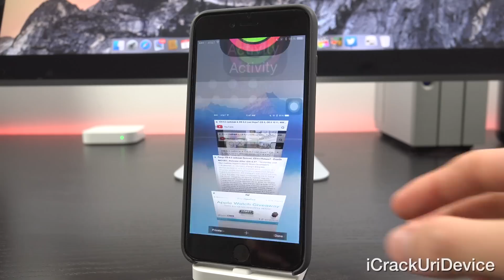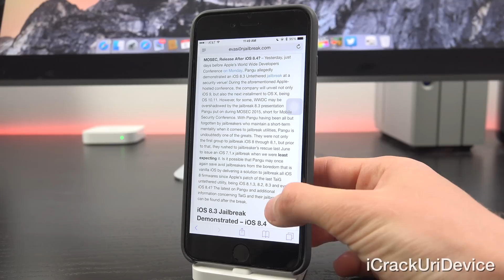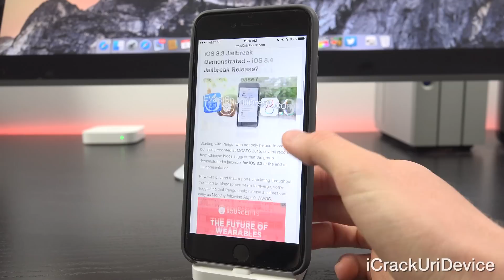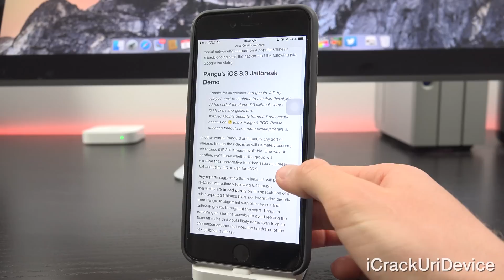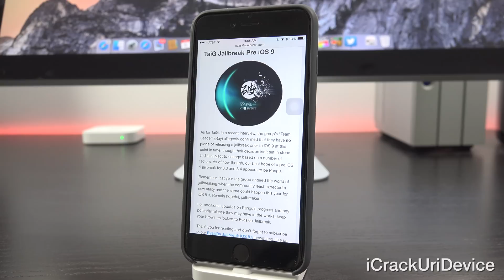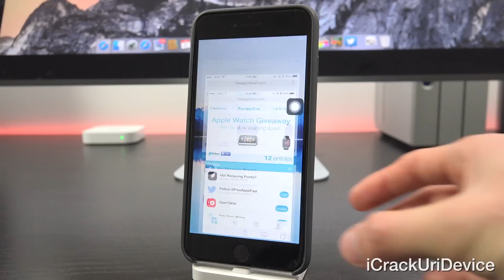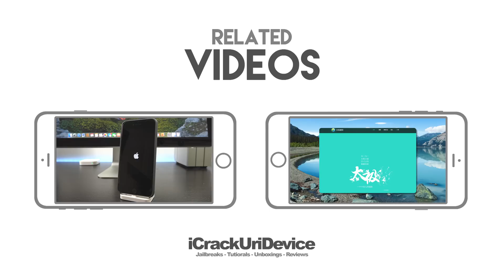iOS 8.3 Jailbreak Pangu Demoed & iOS 8.4 - Release After iOS 8.4? TaiG Plans, iPhone 6 Plus & iPad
NEW iOS 8.3 Pangu Jailbreak Achieved and iOS 8.4 Release for iPhone 6 Plus, iPad Air 2 and more? Pangu's latest MOSEC 2015 Jailbreak on 8.3 Demonstrated.

Prior to WWDC 2015 and iOS 9's unveiling, Pangu Jailbreaks Apple's 8.3 firmware and TaiG talks future Jailbreak tools. This video highlights the latest 8.3 and 8.4 Jailbreak updates.

1. iOS 8.3 Jailbreak & iOS 8.4 Lost Hope? iOS 9, OS X 10.11, WWDC 2015 - iOS 8.4 Public Release Episode

2. Jailbreak iOS 8.3 Demoed By Pangu, Release After iOS 8.4 & Rumors

It's important that those of you interested in Jailbreaking on iOS 8.3 remain hopeful - Pangu's Jailbreak may be Released!